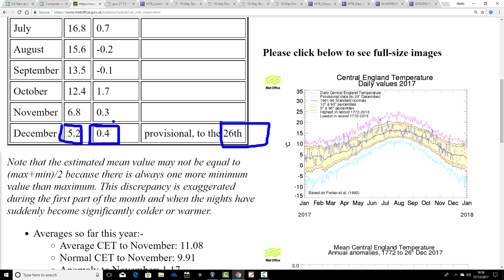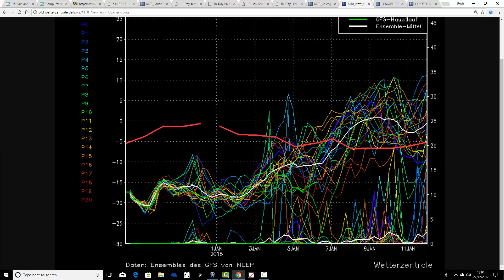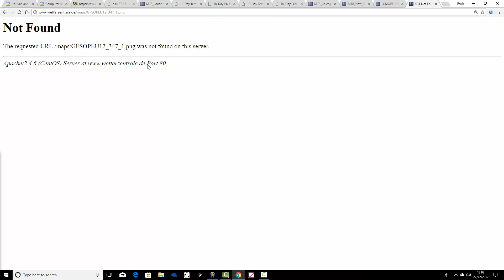Very Unsettled And Colder First Week Of January (27/12/17)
Week ti ten day weather forecast musing taking us through the first week of January 2018.

The weather will be staying very unsettled. New Year could be stormy and after initially becoming a bit milder the jet stream could shift southwards turning us colder through the second half of next week.